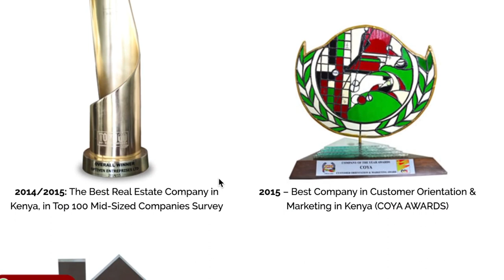Why this is best time to Invest.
George Muteti, a senior sales manager at Optiven delves deep into explaining why you can invest with Optiven even amidst this Covid 19 pandemic period. He explains the cushioning offer available.

To Own your dream, BOOK A FREE site visit today!